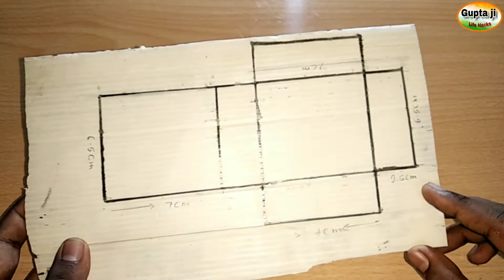इसे बना लो यारों बड़े काम की चीज है || Very Useful Gadget || DJ Disco Light || Night Lamp || LED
🙏Hello Everyone.

Material
(1) Plastic Cardboard
(2) 5mm RGB LED
(3) Connector